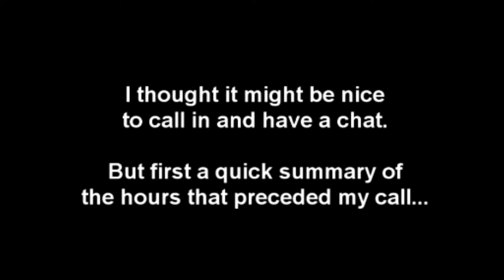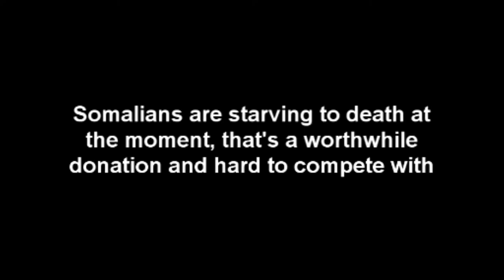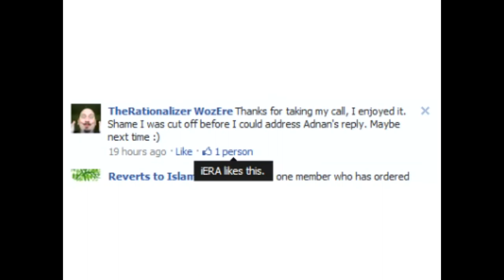What has a higher value - Muslim or Child - iERA knows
The Rationalizer calls into an iERA donation money-begging drive and offers to donate to save a child.
They humbly refuse.
Converting unsuspecting victims to Islam is more important. For iERA.
The Islamic Education and Research Academy. That is neither about education, nor research nor is it an academy - it is just Islamic.
This was Ramadan 10 years ago. Nothing has changed. Except that millions of Muslims have left Islam.